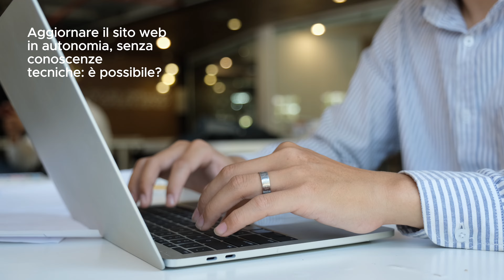3 domande ricorrenti per lo sviluppo di un sito web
Il sito web è la casa digitale di un'impresa autorevole online. Creiamo siti web con WordPress: facili da aggiornare e gestire anche in autonomia dal cliente stesso. Sopratutto pensati per studi professionali (come studi medici, avvocati) e aziende di servizi.